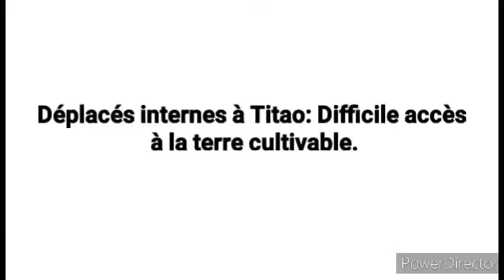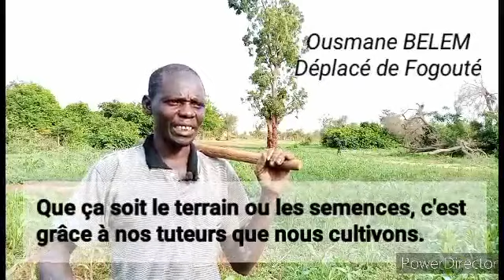Titao : Difficile accès à la terre cultivable par des déplacés internes !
L’insécurité que connait le Burkina Faso depuis quelques années a occasionné d’importants mouvements des populations. Bon nombre de ces déplacés sont des agriculteurs. Ils sont loin de leur terre cultivable. Ils craignent la famine ! Ce reportage aborde la problématique des terres cultivables par des déplacés
Ce reportage MOJO a été réalisé par Hamidou Niampa dans le cadre du consortium Semfilms et le Balai Citoyen. Hamidou Niampa est l’un des 15 jeunes qui ont été formés dans la région du Sahel à réaliser des sujets sur le vivre ensemble, la cohésion sociale, la tolérance, la paix…